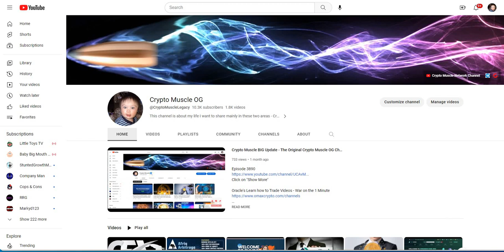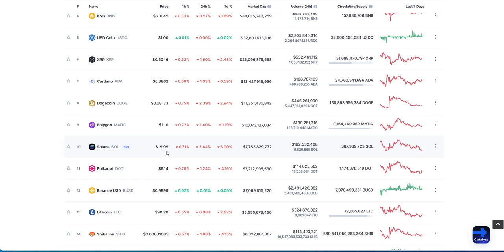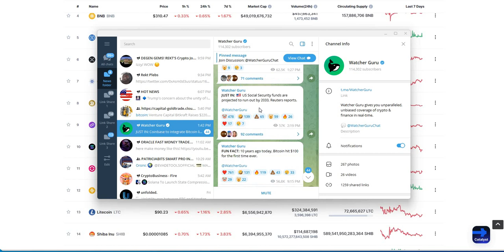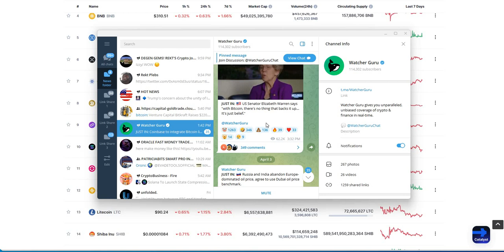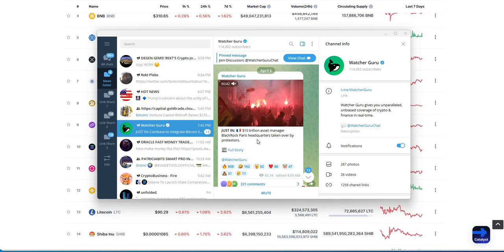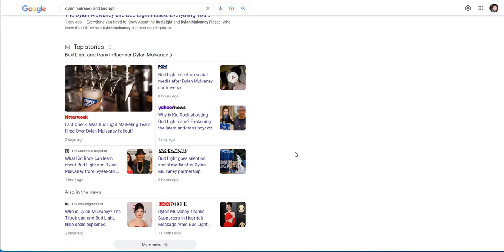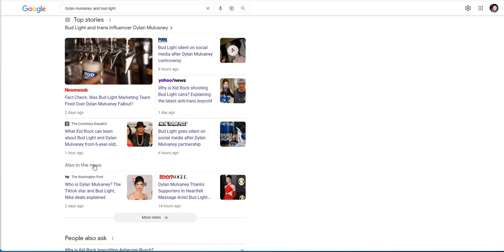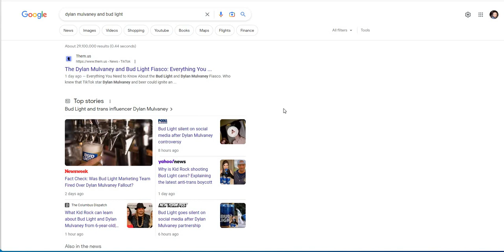Crypto News - Double Edition -Cash App Founder Dead, US to Sell 50K BTC, Bud Lt/Nike Trans Influence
Episode 4113

Mid-level Platforms

Others

Leverage Trading